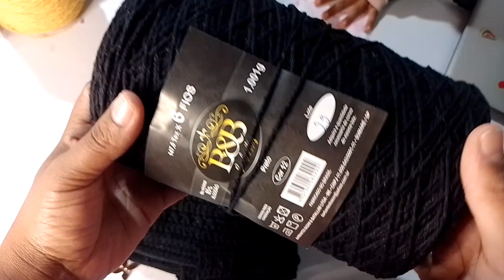🌸 ENCOMENDA DE BOLSA JANA+ COMPRINHAS PARA ENCOMENDA!